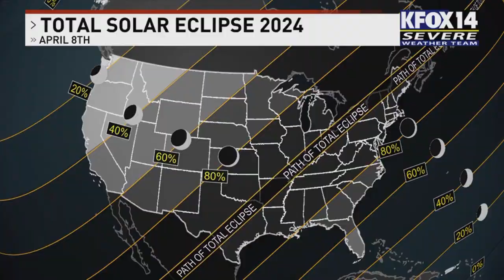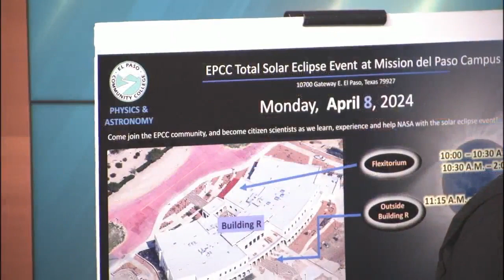Community Conversations: EPCC professor discusses total eclipse, safe viewing practices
In today's Community Conversations, an El Paso Community professor joined the KFOX14 Morning News to talk about the upcoming eclipse on Monday.